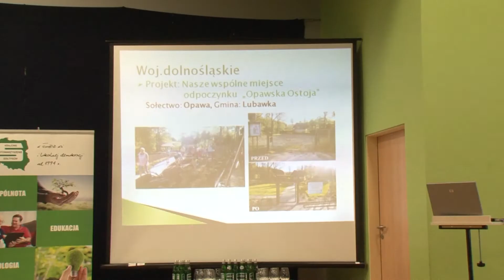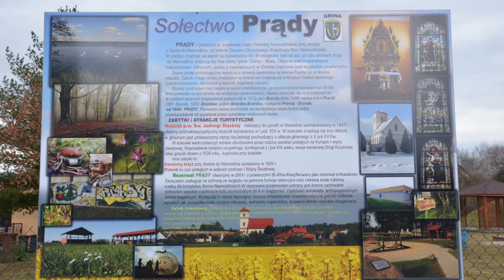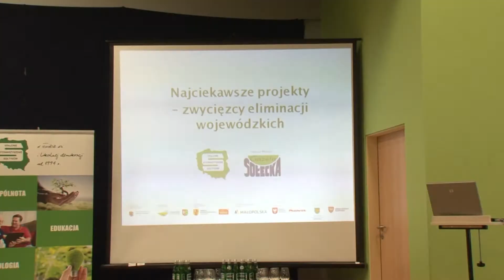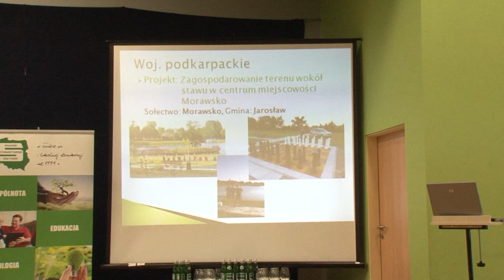Sołtys tyle może ile wieś pomoże!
Obchody Krajowego Dnia Sołtysa, który przypada na 11 marca odbyły się 9 marca na Mazowszu we wsi Rusiec w gminie Nadarzyn. Z tej okazji zorganizowano Konferencję ,, Niepodległa i inspirująca wieś polska…,,.